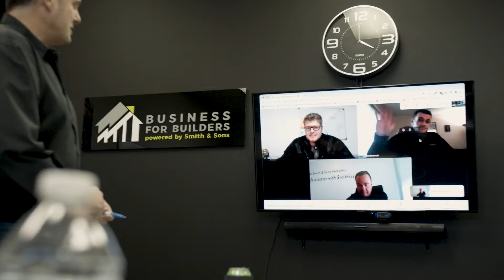Smith & Sons General Contractors: Scott Gammack - Franchise Owner/Operator - Kelowna East, BC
In this video, we hear from Scott Gammack, who was the first-ever Smith & Sons Franchisee in BC, Canada. Scott owns and operates Smith & Sons Kelowna East in beautiful British Columbia, and a couple of years ago became the first Franchisee to join Smith & Sons Canada after meeting the now CEO, Max Peterson.

Scott mentions quite a few reasons why he would never go back to the ordinary way of being a general contractor after being with Smith & Sons, and it is plain to see how being part of a Franchise really can catapult any building/construction business to the next level.

From marketing to mentoring to having a team of other general contractors around you, Scott's decision to join Smith & Sons has helped him grow his business exponentially.

Follow us on all of our social platforms!